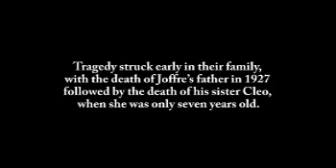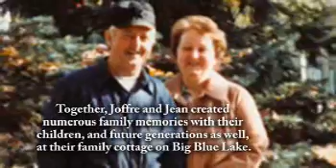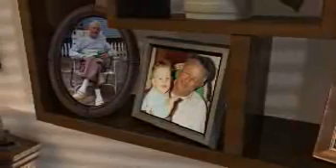Joffre Lambert - Life Story Digital Film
Life Story Funeral Homes present the life of Joffre Lambert of Norton Shores, MI. To read the obituary of Joffre Lambert, to read the full Life Story, or to leave a memory or comment, please